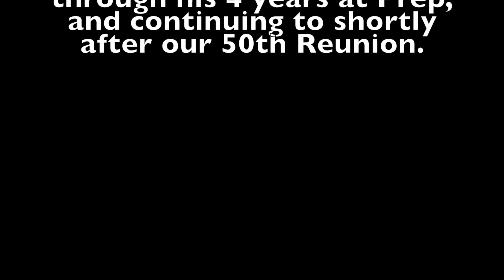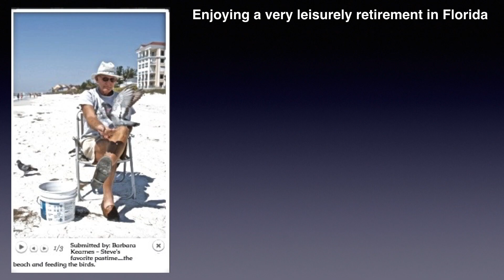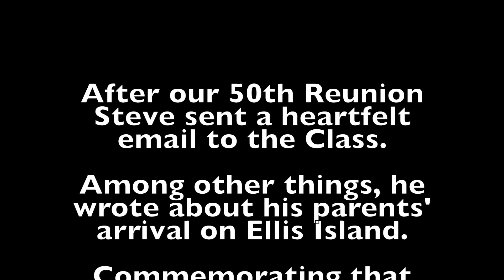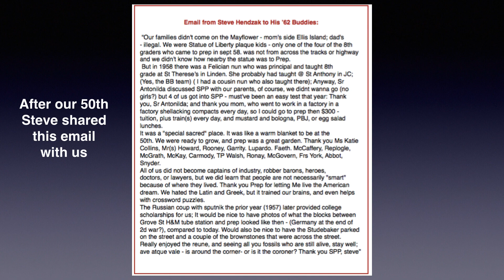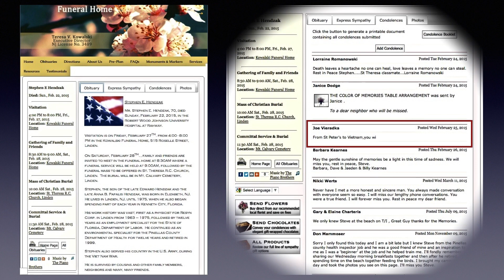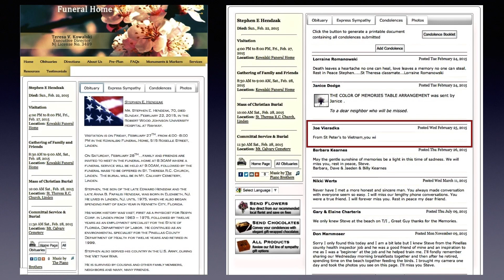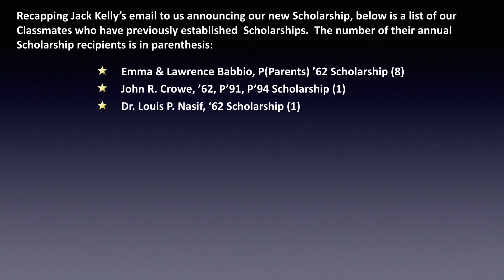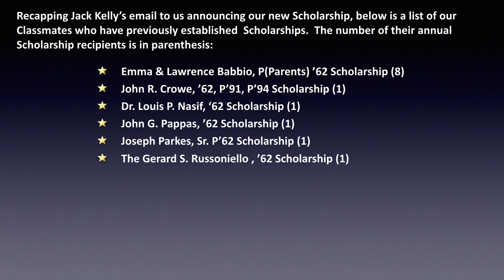Steve Hendzak - Tribute & Remembrance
This video is about Hendzak2